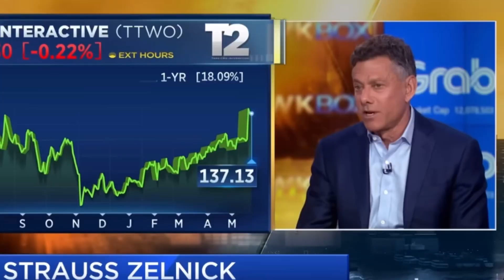GTA 6 Release Date REVEALED?! (LEAKED By CEO…2024?!)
This is the new release date almost 100% confirmed by Take-Two’s CEO Strauss Zelnick as he talks about GTA 6 and the GTAVI leaks!!